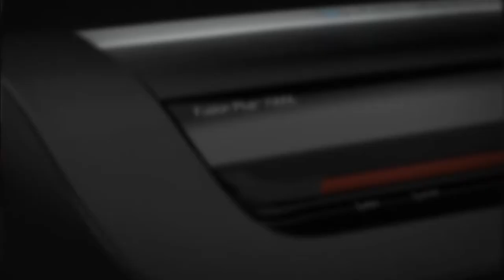GBC Fusion Plus 7000L Pouch Laminator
Fusion™ Plus 7000L
Top of the line speed, versatility and lamination quality.
• Warms up in 1 minute and laminates with best in class speed 55" per minute for exceptionally
fast results.
• 55" per minute laminating speed. Laminates up to 45 documents in 10 minutes.
• Advanced Auto Pouch Thickness Detection feature allows laminator to determine and self-adjust
to best settings based on the thickness of the item.
• Auto jam detection and motorized reverse make it easy to clear lamination errors.
• Suitable for use with 3, 5, 7 and 10 mil laminating pouches.
• Cold lamination setting included for use with pressure-sensitive pouches.
• 7000L laminates documents up to 12" wide with 6 rollers to ensure flawless results.
• Touch button interface and accurate feed guides are user-friendly for easy adjustments.
• Laminator includes an auto shut off feature.
• 50 EZUse™ Premium Laminating Pouches are included
• 3 year limited warranty